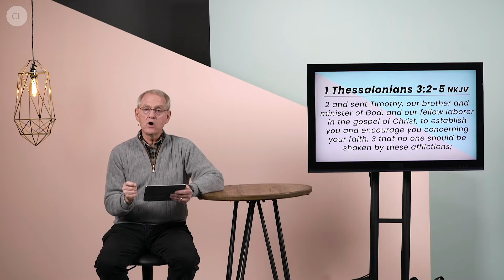CL Talks • Mature & Secure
When a crisis comes into our lives, invades our space, and disrupts our normal, we have a tendency to whine and complain because we fear the worst is still to come. The Word of God specifically tells us that we are going to face difficulties and that we will face grievous times in the last days.